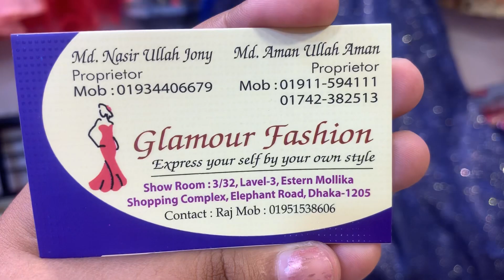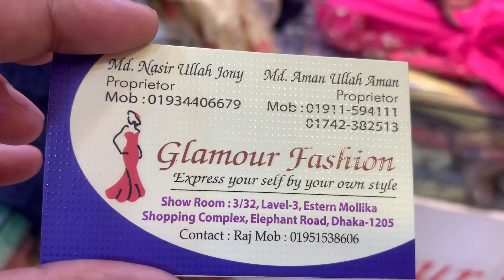ঈদে ক্যানক্যান লাগানো দারুণ বারবি গাউন কালেকশন || Barbie Gown collection